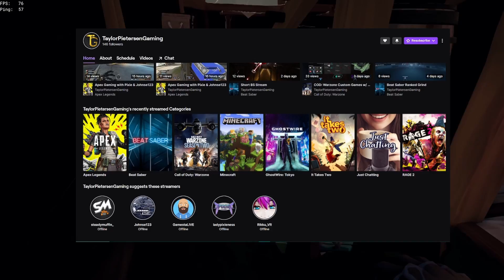Come At Me Bro! I'm Solo!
Solo slooping is high risk but high reward. What would you have done? LMK in the comments

Remember I stream Mon to Fri & either Saturday or Sunday over on Twitch
To be part of the The Gaming Family Discord Server click this
EVERYONE is welcome within TGF. We only ask that you help others if they need it and follow one rule: Don't Be A Dick!